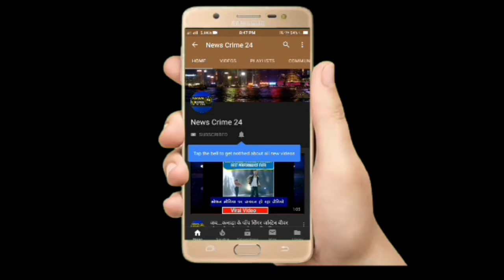Talwara में नशीले पाउडर सहित दो व्यक्ति काबू | Punjab News | News Crime 24